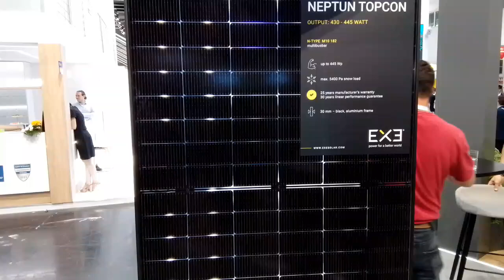Le novità di Exe Solar a Intersolar 2024 raccontate da Nando Sarlo - la diretta di SolareB2B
20833 Giussano (MB) Italy